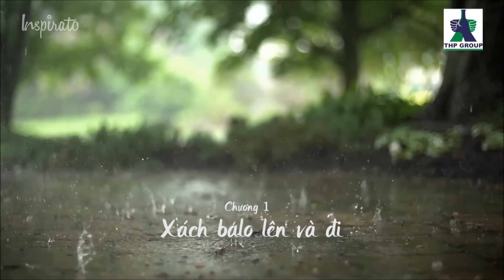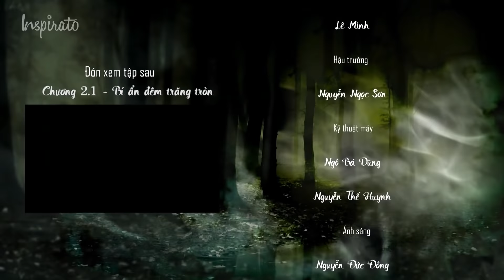5Plus Online | Tập 113 | Kỳ Nghỉ Kinh Hoàng (Chương 1)| Xách Balô Lên Và Đi | Phim Hài Mới Nhất 2017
5Plus Online | Tập 113 | Kỳ Nghỉ Kinh Hoàng (Chương 1)| Xách Balô Lên Và Đi | Phim Hài Mới Nhất 2017
Trong một lần đưa ra thử thách cho các thành viên 5Plus Online, Quyết Đại Ca đã thua và phải cho cả nhóm đi nghỉ ở một khu Resort cao cấp. Thế nhưng cả nhóm không hề biết rằng, Quyết Đại Ca đưa cả nhóm đến khu nghỉ dưỡng cao cấp bằng những Voucher miễn phí . Ai là người đã cho Quyết Đại Ca những Voucher này, điều này không ai biết cả. Thế nhưng chuyến đi này chứa đựng sau nó nhiều điều bí ẩn và rùng rợn và các bạn nhóm 5Plus Online cũng không biết rằng nơi họ đang đến chứa đựng những bí ẩn kinh hoàng. Mời các bạn cùng xem Kỳ Nghỉ Kinh Hoàng (Chương 1)| Xách Balô Lên Và Đi
5Plus Online một bộ phim sitcom hài hước và dí dỏm, luôn mang đến cho các bạn những tiếng cười thoải mái và sảng khoái.
Diễn viên

Trang Cherry - Trưởng phòng sáng tạo Thảo Mai
Anh Tuấn - Đạo diễn Nguyên
Huyền Trang - Designer siêu quậy Yến Chi
Đăng Dũng - Trưởng phòng tổng hợp Dũng Sỹ
DJ Trang Moon - Quyên
Quang Minh - Minh Tay To